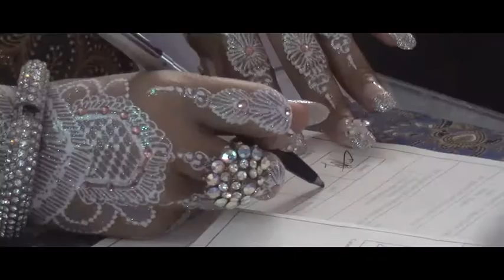WEDDING CLIP DWI&HOECHSTNA.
KJ PRODUCTION